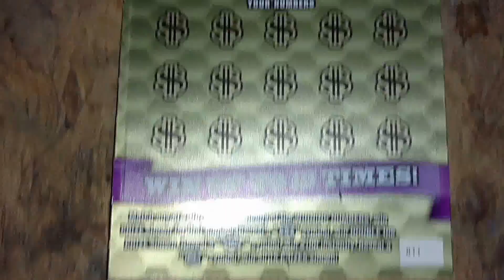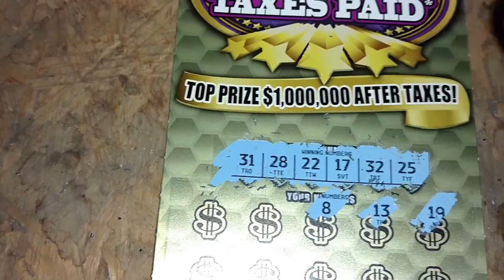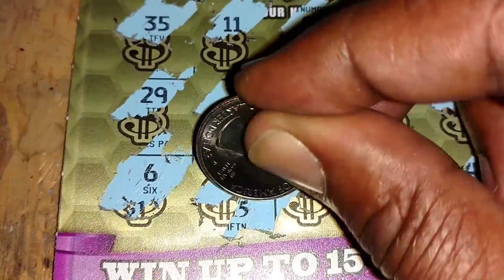Another $10.00 Taxes Paid Ticket